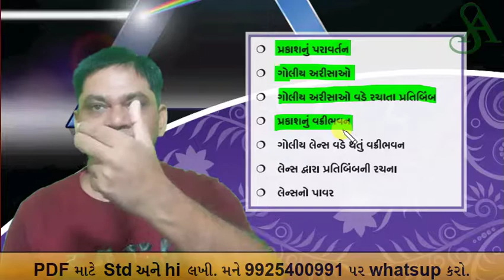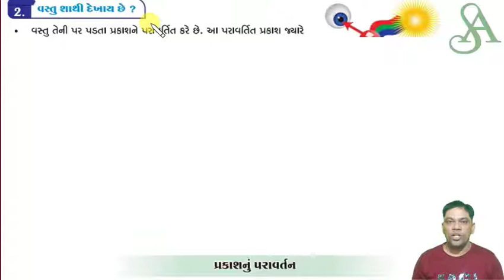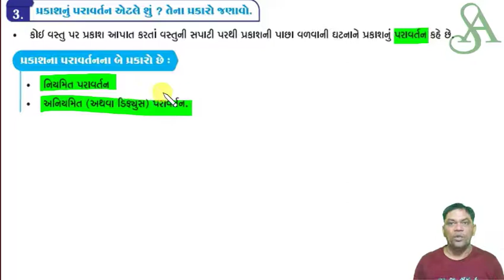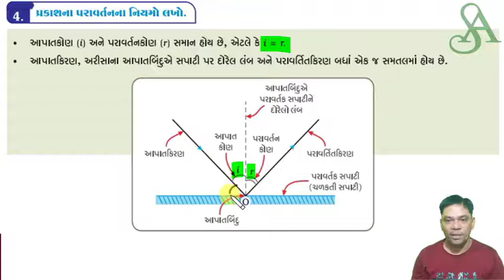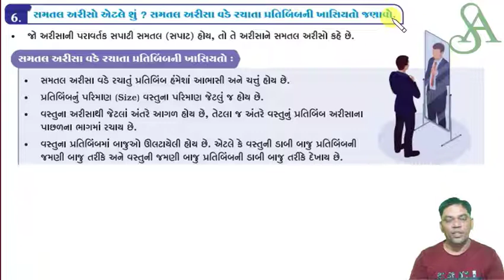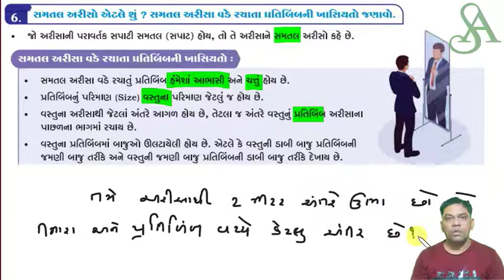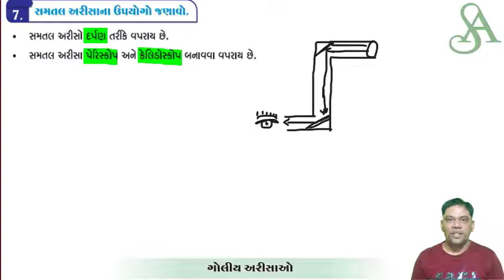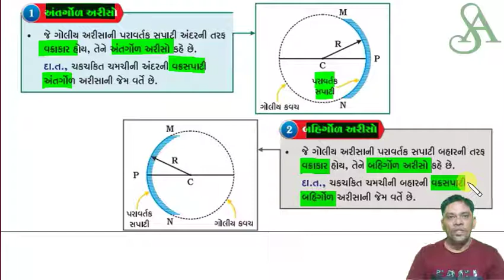std 10 science ch 10 | dhoran 10 vigyan ch 10 | std 10 science ch 10 in gujarati | satyam academy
નમસ્કાર મિત્રો ,

m.com/satyamacademy95